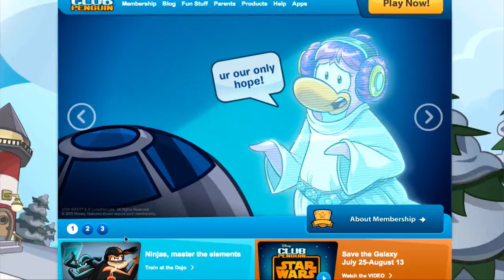Club Penguin Insanely Code July 14 2013 Tie Fighter Pilot Costume